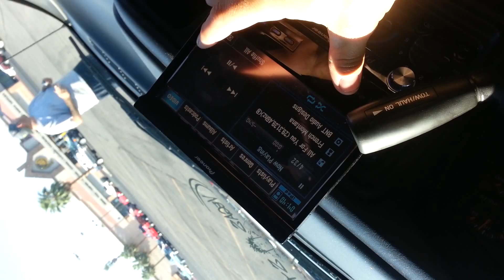Got kicked out of 2 spots because bass was too loud. VEGAS STYLE FTW!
4 DC AUDIO 18s in a blow through 4th order on 10,000 watts. 10 xs batteries, 3 alternators
 A DC 175.4 running mids and highs